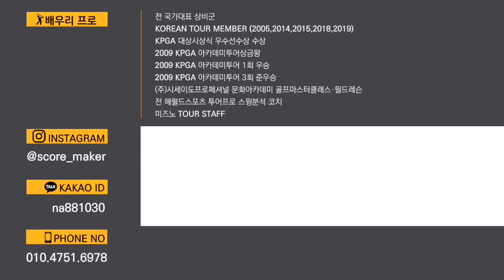[자막] 드라이버 올려치는 가장 쉬운 방법